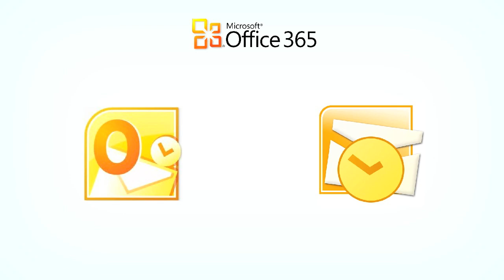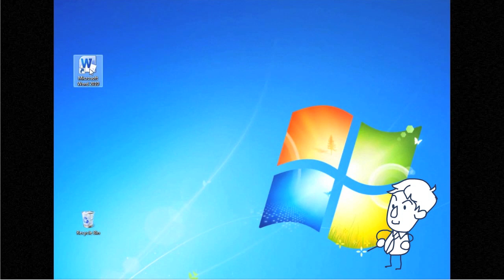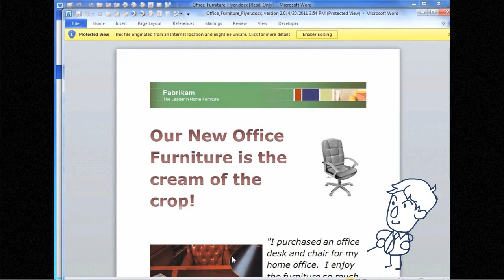Microsoft Office 365 what is the cloud?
Microsoft Office 365 tutorial part 2 explaining the benefits of the cloud and how Microsoft Office 365 uses the cloud to enhance your workspace,